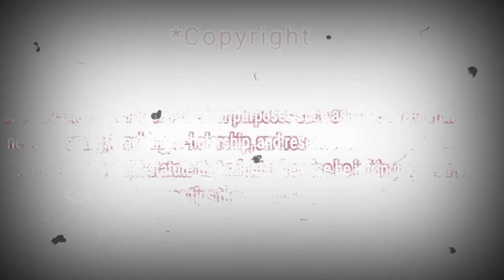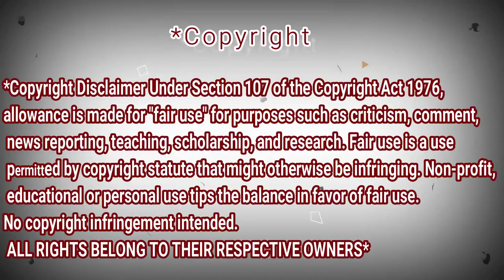Angelina Jordan - Shield (Artistic Video by Mery Zamani) | REACTION DZ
My Full Name : Ferah Samir
My adress : Chlef / Chettia Zone10 n539
zip code : 02170